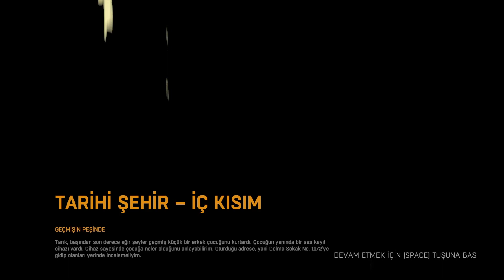Geçmişin Peşinde (Bölüm 19) / Dying Light